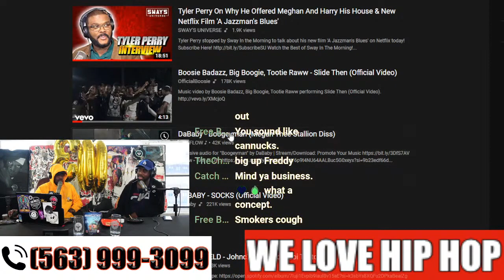Was Tory Lanez Wrong For The August Alsina incident?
Please watch Was Tory Lanez Wrong For The August Alsina incident?

Producer: Friday Ricky Dred
Executive Producer: Friday Ricky Dred
Film & Lighting:  Friday Ricky Dred
Audio: Friday Ricky Dred (Tascam Model 12)
Content Research: Friday Ricky Dred